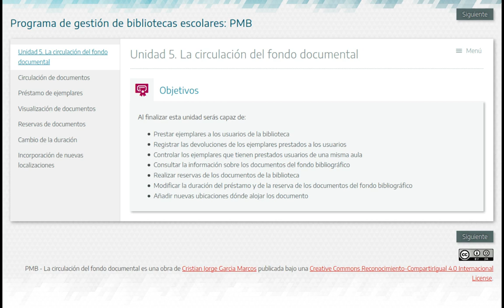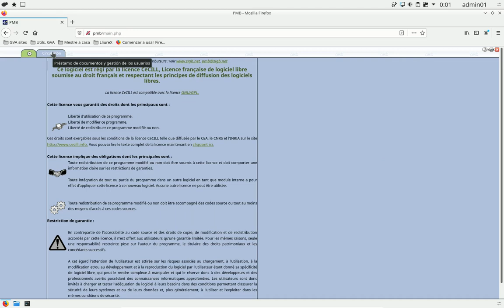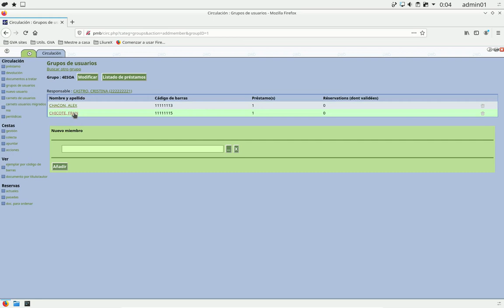PMB - Control de préstamos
Este vídeo te muestra cómo controlar en PMB los préstamos de un grupo de usuarios de la biblioteca de tu centro. Este es un vídeo de apoyo al recurso educativo "Programa de gestión de bibliotecas escolares: PMB" de Cristian García